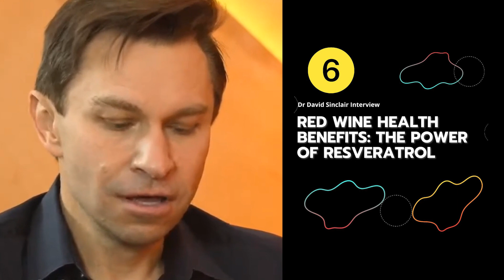🔥The BEST of David Sinclair Interview 2024 (MUST WATCH)